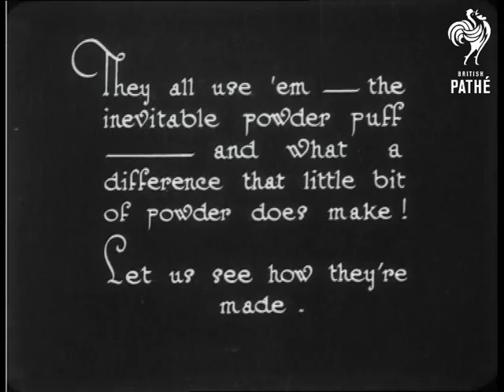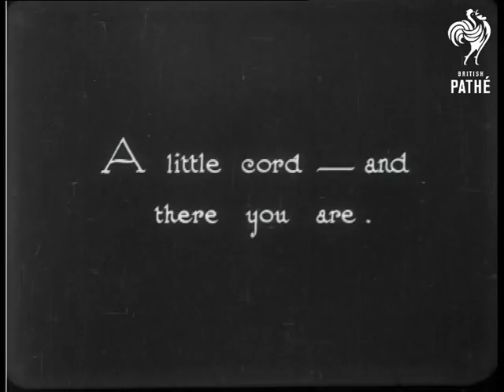That Powder Puff (1934)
Film showing how powder puffs are made.

Hand operated machines cut fabric into squares.  Another machine compresses the squares and cuts circles from them.  Women at machines sew the circles together then make pouches for the puff to go into.  A cord is added.  A woman takes the pouch from her handbag and "powders her nose" in front of a mirror.
 FILM ID:760.02